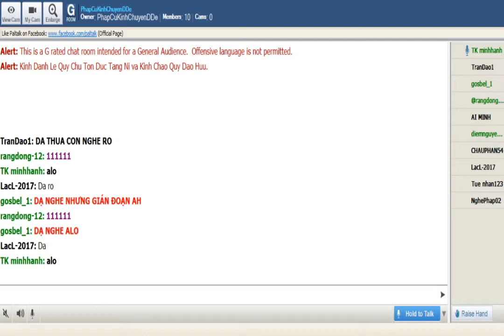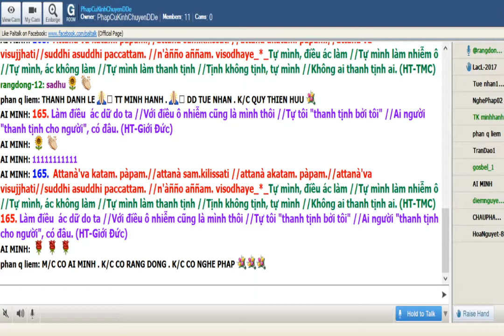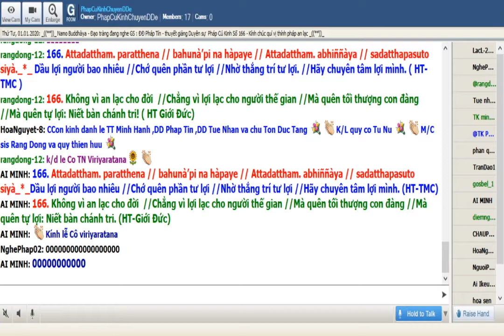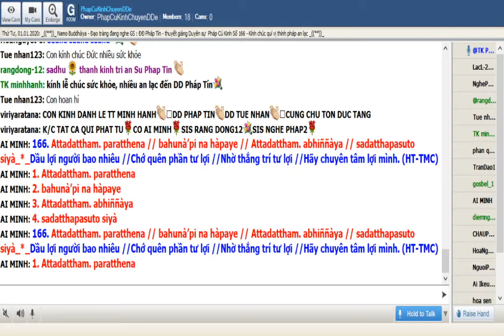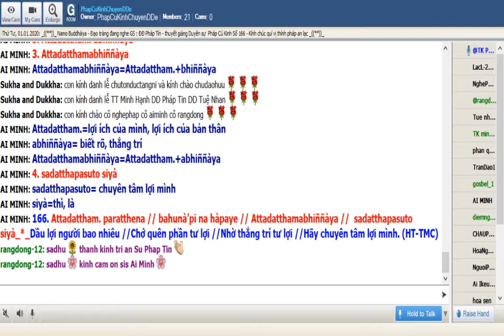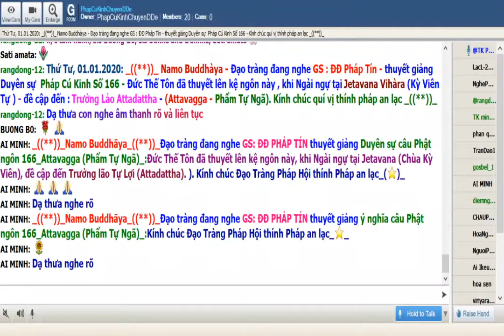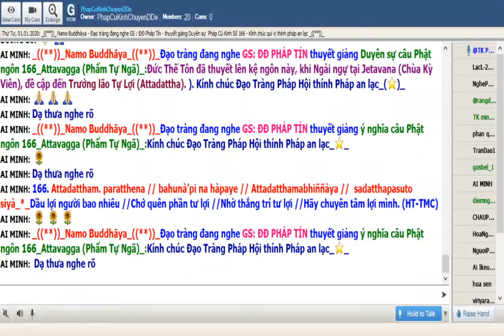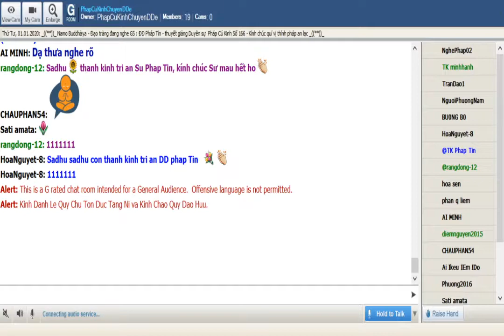01-01-2020.Room Phap Cu Kinh Thứ Tư.ĐĐ Pháp Tín giảng Pháp Cú Kinh Số 166.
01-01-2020.Room Phap Cu Kinh Thứ Tư.ĐĐ Pháp Tín giảng từ vựng, ý nghĩa & duyên sự Pháp Cú Kinh Số 166.